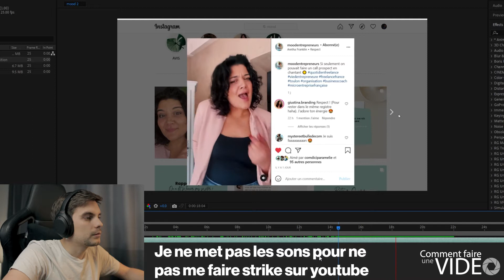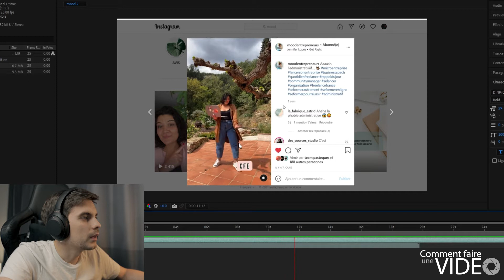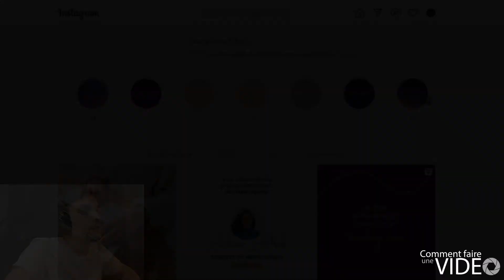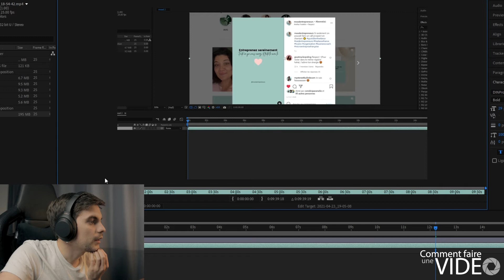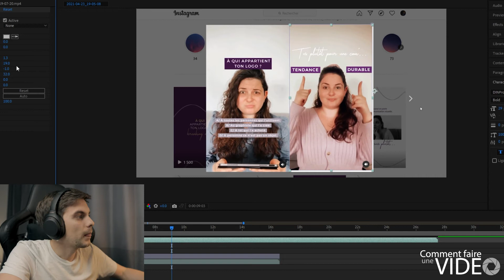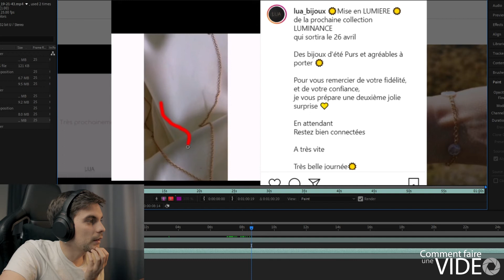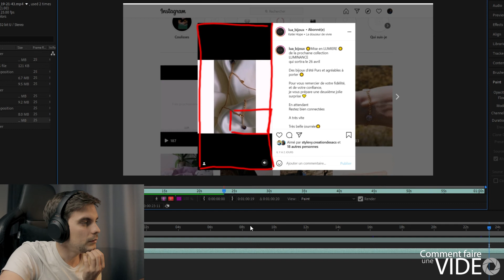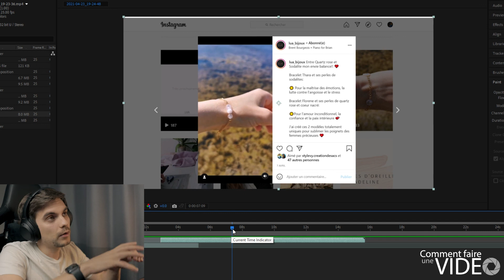Je critique vos reels sur instagram 2 !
Voici une nouvelle sessions de critique de vos reels sur instagram !

J'ai tiré au sort @moodentrepreneurs , @giustina.branding et @lua_bijoux

Leurs reels sont très cool et il y avait peu à dire. Un grand merci à elle pour s'être prise au jeu. Si vous avez besoin de plus d'infos, n'hésitez pas à me contacter les filles !

Si vous aussi vous avez besoin d'aide pour vos vidéos ( même autre que les reels ) n'hésitez pas à me contacter, ou bien à prendre directement un coaching d'une heure dans ma bio sur instagram pour que nous réglions ensemble vos problèmes et questions !

Merci à tous et à bientôôôt !